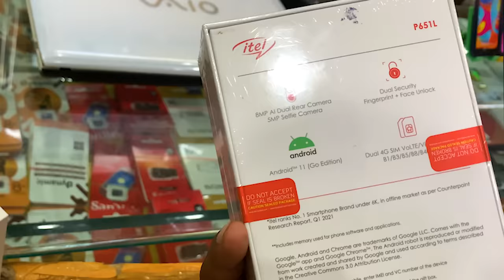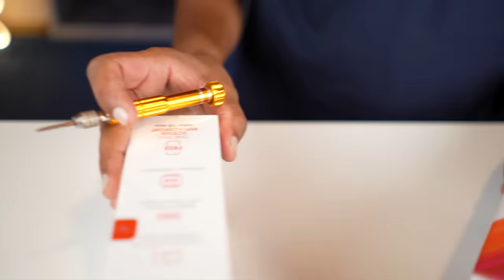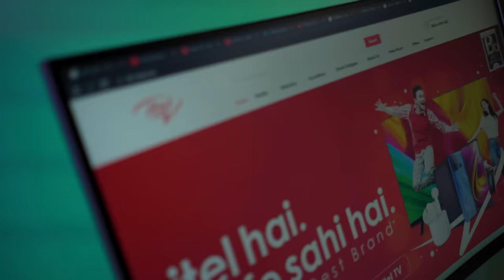I Bought these Offline Phones For Quality TEST🔥🧐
I bought these itel mobile phones for testing its quality and the motive of this video is to spread information only.